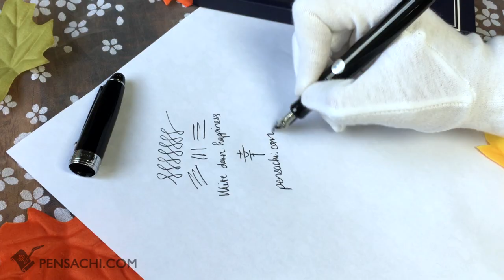Overview of Pilot Custom NS Black Color Fountain Pen by Pensachi.com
Pilot Custom NS Black Color Special Alloy Medium Nib Fountain Pen - review by Pensachi.com